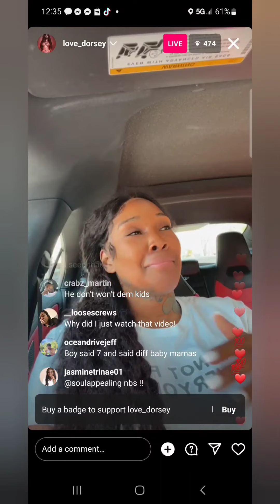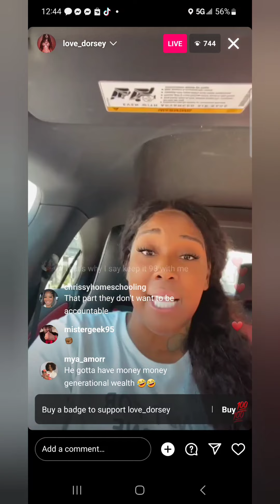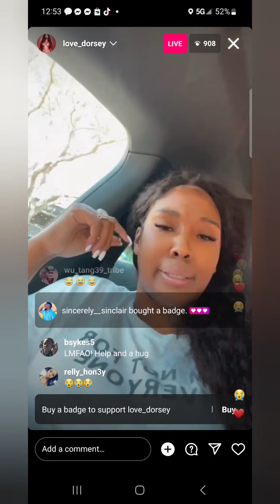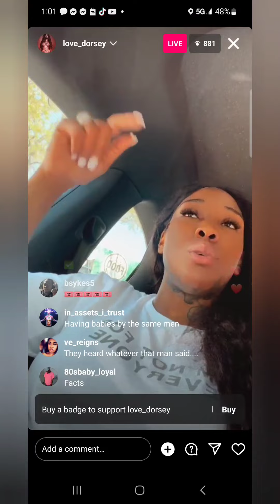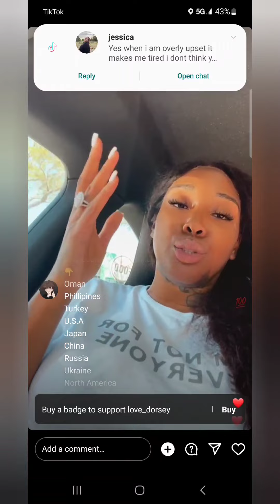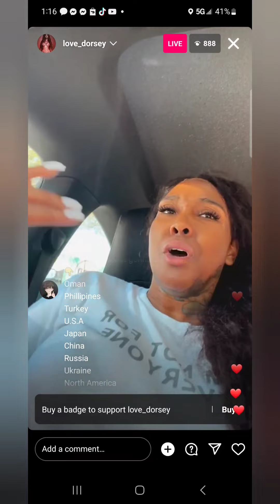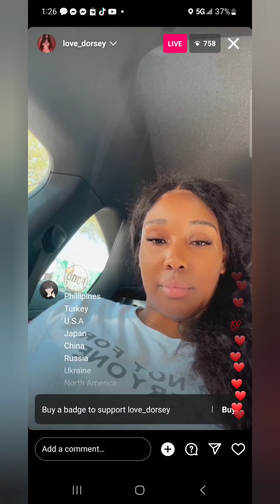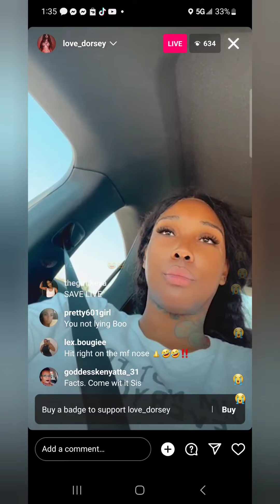Accountability stop letting the wrong ones smash raw!!